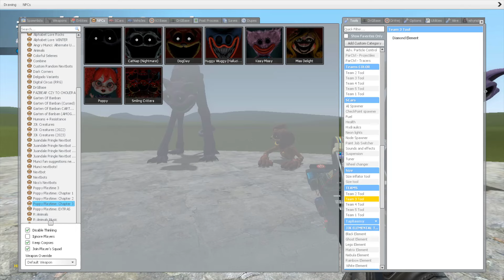POPPY PLAYTIME CHAPTER 3 BUT CATNAP IS DOGDAY!! (Garry's Mod)